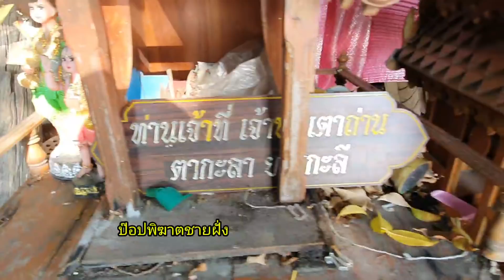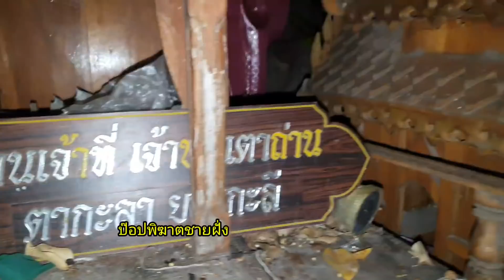ฮือฮา! ศาลเจ้าแม่ไก่แจ้ ใบ้หวยหวั่นถูกเจ้ามืออุ้ม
***เมื่อวันที่ 19 มีนาคม 63 ผู้สื่อข่าวรายงานว่า นับเป็นโค้งสุดท้ายก่อนวันหวยออก งวดประจำวันที่ 1 มี.ค.63 เหล่าบรรดาคอหวยและชาวบ้านในพื้นที่ อ.สัตหีบ จ.ชลบุรี ต่างเกิดความหวังโชคลาภขึ้นมาอีกครั้ง เมื่อเกิดการปรากฏตัวของ “เจ้าแม่ไก่แจ้” ภายในวัดเทพประสาทเตาถ่าน จนเป็นที่สร้างความฮือฮา แห่ขอหวยกันอย่างไม่ขาดสาย

***“ศาลเจ้าแม่ไก่แจ้” เป็นศาลพระภูมิไม้เรือนไทย เคียงคู่กับศาลพระภูมิเจ้าที่ เจ้าพ่อเตาถ่าน และศาลกุมารทอง ที่ตั้งเรียงรายอยู่ใต้ต้นโพธิ์ หน้ากุฏิ พระอาจารย์บุญส่ง จันททิโม ผู้ช่วยเจ้าอาวาสฯ เป็นสถานที่ที่ผู้คนมากราบไหว้ขอพร และขอโชคลาภ ส่วนศาลเจ้าแม่ไก่แจ้ เพิ่งเกิดขึ้นภายหลังมีคนพบ แม่ไก่แจ้ มานอนฟักไข่อยู่ในศาล จำนวน 13 ฟอง เหล่าบรรดาคอหวยจึงนำหมายเลขตัวแทนไก่ 7 หรือ 9 บวกเท่ากับเลขไข่ 13 ฟอง ไปตีเป็นตัวเลขซื้อหวยในงวดนี้

***ซึ่งหากหวยออกตรงตัวเลขดังกล่าว เชื่อได้ว่า แม่ไก่แจ้ตัวนี้จะถูกสถาปนาขึ้นเป็น “เจ้าแม่” โดยฉับพลัน และอาจถูกเจ้ามือหวย อุ้มหายนำไปเป็นไก่ต้มน้ำปลา ก็เป็นได้

***ณัฐภูมินทร์ – พัชรพล ปานรักษ์ อ.สัตหีบ จ.ชลบุรี 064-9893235